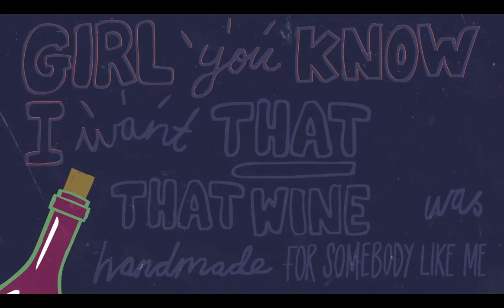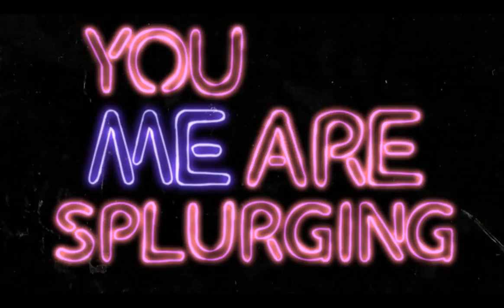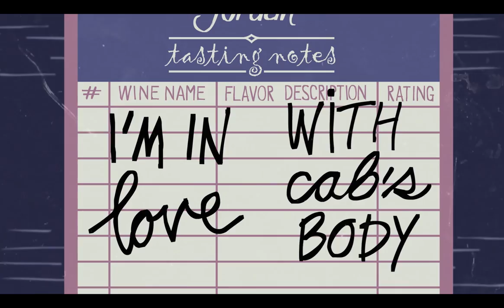Shape of Cab Lyric Video | Ed Sheeran Shape of You Parody | Funny Music Parodies | Wine Parody Songs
Who isn't in love with a cab that's smooth? An Ed Sheeran "Shape of You" parody, "Shape of Cab" is a lyric video spoof of the official lyric video. Grab a glass of wine and dance along to the latest of Jordan's parody songs and funny music video parodies. Lyrics below.

SHAPE OF CAB LYRICS

Napa isn’t the best place for wines of balance
Sonoma is where I go
Me and my girl at home sipping reds
Tasting wine and loving life slow

Open our cellar and share a Cabernet with just me
And trust me; give this a chance now
Pull the cork, stop, pull a decanter from the box
And then you start to pour, and now I'm swirling like

Girl, you know I want that cab
That wine was handmade for somebody like me
Uncork it now, follow my lead
High alcohol wine ain’t for me

Say, wine critics talk too much
Grab a glass and share that bottle with me

I’m in love with a cab that’s smooth
Soft like velvet and goes with food
Full of dark fruits—black, red, blue
I'm in love with cab’s body

And last night we were at the table
And now my dining room smells like cab
Aged with French oak barrels, old and new
Un-cork-un-cork-un-cork-un-cork
De-cant-de-cant-de-cant-de-cant
Pour-it-pour-it-pour-it-pour-it
Choosing fruit and acid over power too

Thirty minutes in, the bouquet begins
We're going out on a dinner date
You and me are splurging, so go for red meat
Fill up your glass and I order two filets
We talk for hours and hours about the change in Parker’s power
And how Enthusiast is saving the day
Leave and get in an Uber, it smells like Gruner
Ask the driver, what wine makes your day and he’s singing like

Man, you know I love smooth cab

Aged only with French oak barrels, old and new